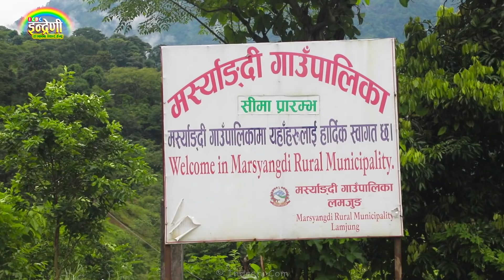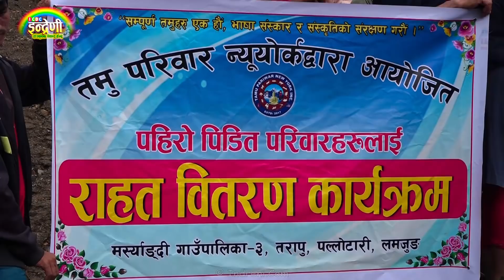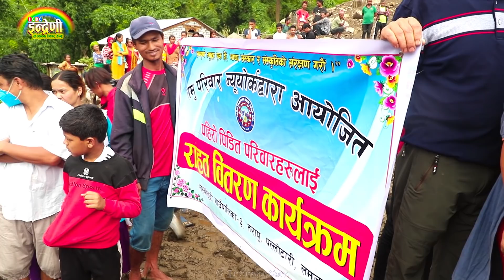लमजुङमा हेर्दाहेर्दै २१ घर पहिरोले स्वाह पारेपछी सिंगो गाँउ नै शोकमा । यस्तो बिपती कसैलाई नपरोस । HD